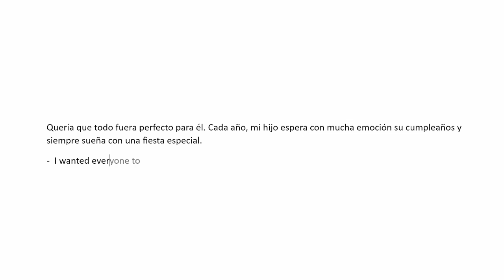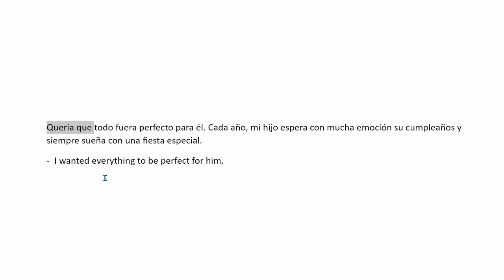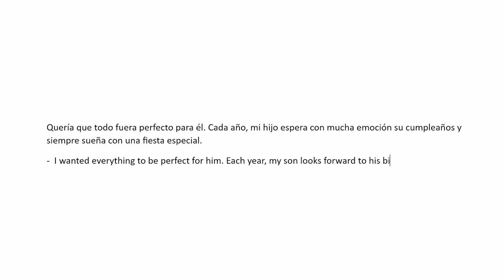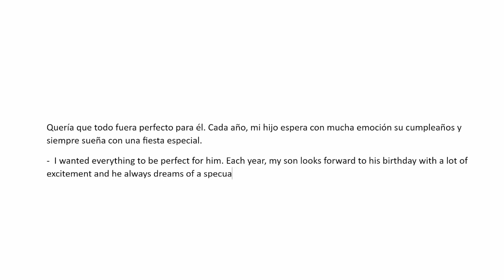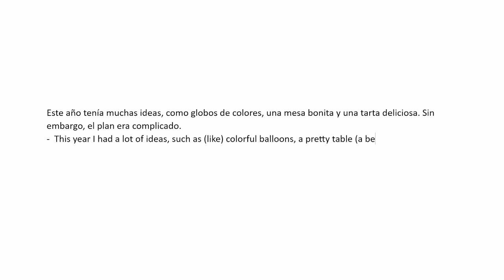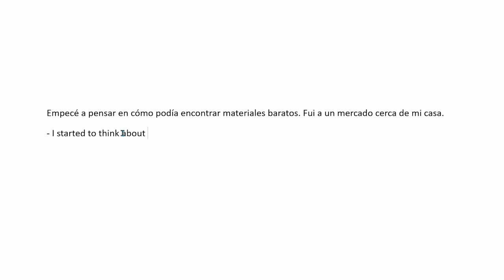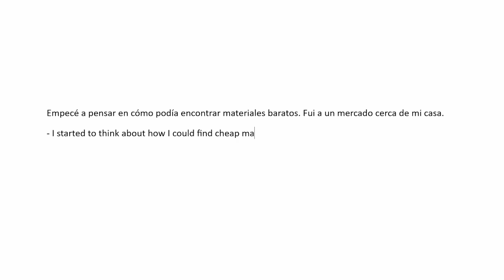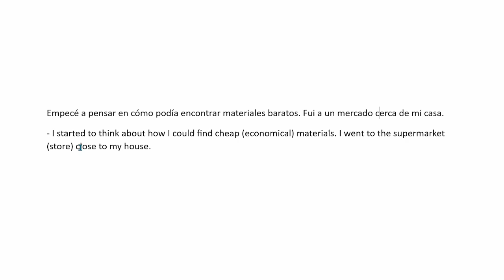Día 7⭐️Inglés Nivel Intermedio (B1) Sesión de Traducción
In this video I give some examples for translations for 3 Intermediate B1 level sentences and an extra bonus at the end for you to translate. Leave your translation in the comments if you would like, so that I can give you any feedback if necessary!

Here is the bonus sentence to translate:
¿Cómo traducirías esta oración? Escríbelo en los comentarios:

"Allí, vi muchos globos de colores y algunos adornos. Hablé con los vendedores y ellos me ofrecieron buenos precios."

Let me know if you would translate anything differently or if you have any questions!

Timestamps:
0:00 Introducción
1:07 Primer ejemplo para intermedios
5:36 Segundo ejemplo para intermedios
7:30 Tercer ejemplo para intermedios
9:35 Bonus ¿Cómo la traducirías?